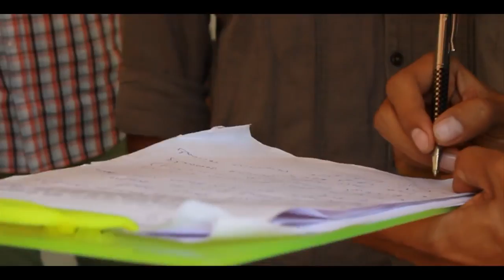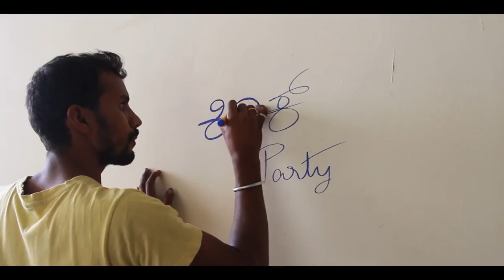Must watch kirik party making video...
Kirik Party is a 2016 Indian Kannada campusromantic comedy film directed by Rishab Shetty, and produced by G. S. Guptha and Rakshit Shetty. It stars Rakshit Shetty, Rashmika Mandanna, Samyuktha Hegde,Aravinnd Iyer, Dhananjay Ranjan and Pramod Shetty in prominent roles. Rakshit wrote the story of the film and also co-wrote the script along with a team "The Seven odds" apart from playing a protagonist.The film became one of the highest grossing Kannada film and celebrated 150-days,in over 15 theatres with being screened packed houses.The film is being remade in Telugu as Kirrak Partywith Nikhil Siddharth, Simran Pareenja and Samyuktha Hegde.